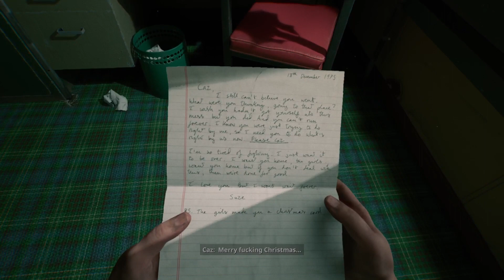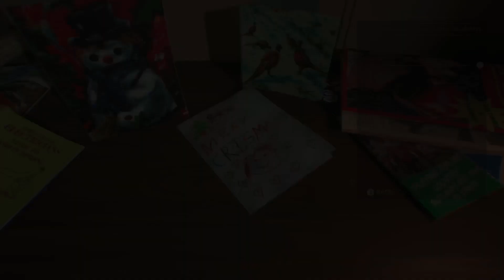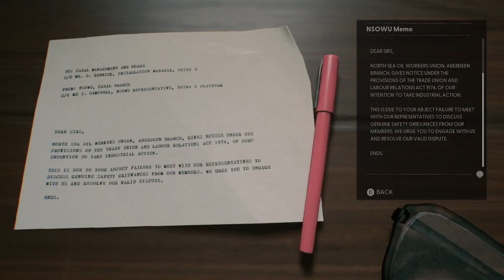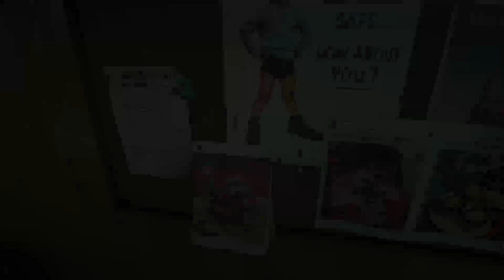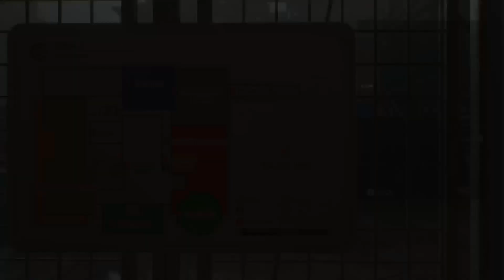Still Wakes the Deep | Part 1 (Full Game Playthrough - No Commentary)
Still Wakes the Deep is a psychological horror video game played from a first-person perspective. The game is set in December 1975, on an oil rig named Beira D in the North Sea. In the game, the player assumes control of a Glaswegian electrician named Cameron McLeary, who must navigate through the oil rig following a catastrophic event looking for a way to escape while surviving the harsh weather and evading the pursuit of creatures. The player character can run, jump and climb ladders. However, the game does not have a combat system, and players have to rely on stealth and solving light environmental puzzles to progress.